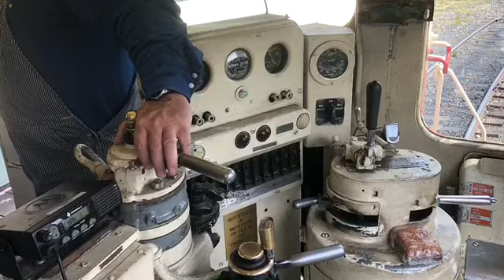Traveling Theresa FT RV Leadville Colorado Train August 2018